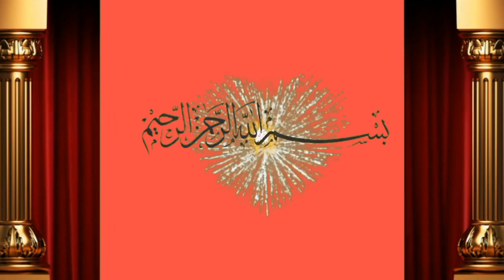Taza sui cow for sale by javeed bahi